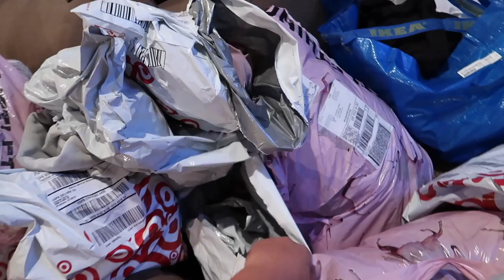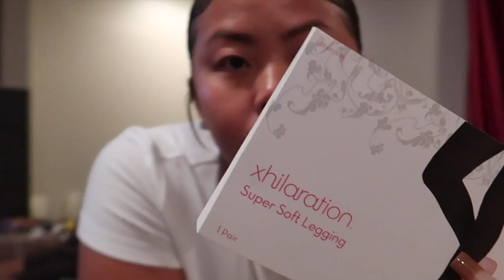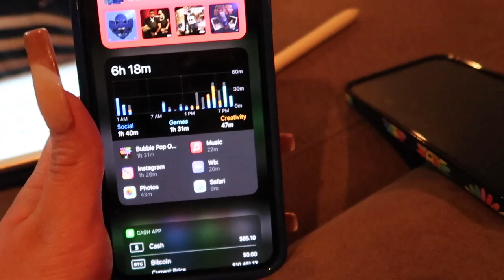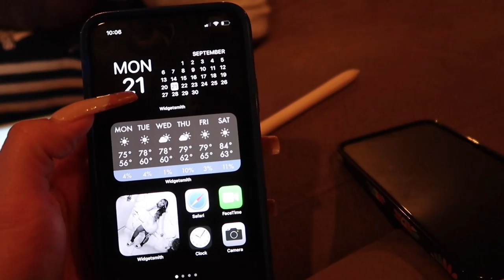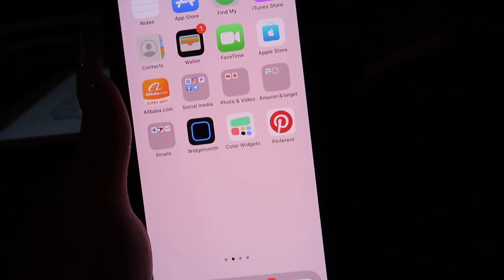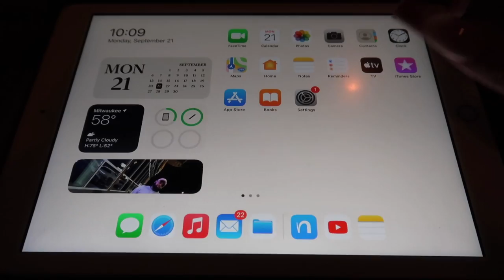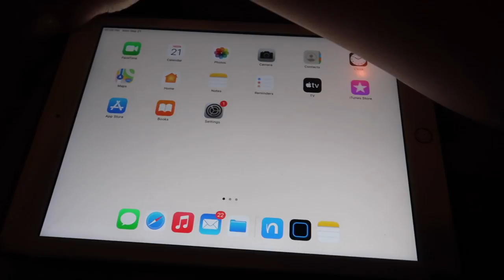BEHIND THE SCENES OF AN INFLUENCER: BUSYBODY, BEING A MUA, INSTAGRAM MODEL | NESSA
Hey you guys! Welcome back supports & welcome to my new subbies ❤️ I haven’t recorded a vlog in so long so I have for you guys this long ass vlog! This is just a little sneak peek of my busy life! I hope you guys enjoyed this vlog! XOXO

- Canon G7x Mark ii for vlogging